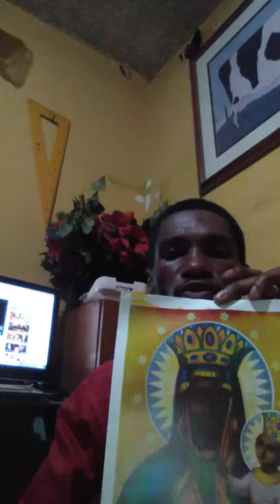Vin Apwann Komanw Ka konnen siw gen pwoblem bon Anj